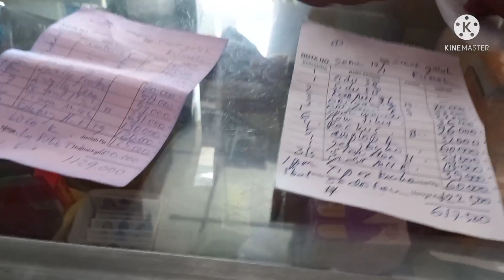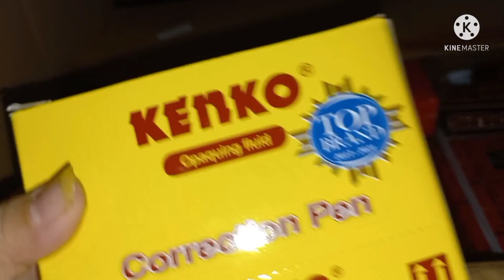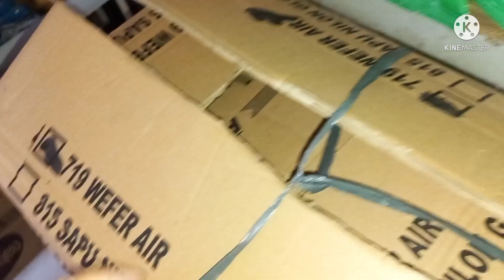warung sembako belanja ATK harga terbaru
warung sembako belanja barang atk harga terbaru.
warung sembako belanja barang atk,barang atk merupakan salah satu barang pelengkap diwarung sembako,belanja barang atk ditempat MM Grosir ATK yg trlengkap didaerah  sy berjualan,blanja sangat mudah misal order hari ini besok langsung dikirim bebas ongkir pula,sangat nyaman dn aman jika ada barang yg rusak atau tidak sesuai atau lambat lakunya barang bisa diretur bayarnya pun  bisa dicicil, barang dipesan dahulu dari 1hari sebelum pengiriman,lhamdulillah sudah dapat kepercayaan karna sudah berlangganan 10tahun lebih dg MM Grosir ATK.trimakasih MM Grosir ATK.